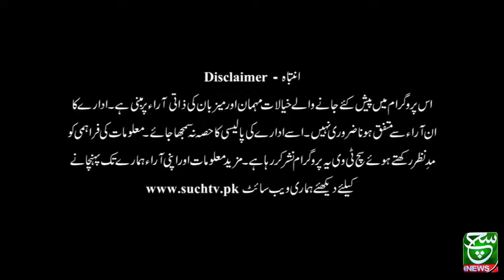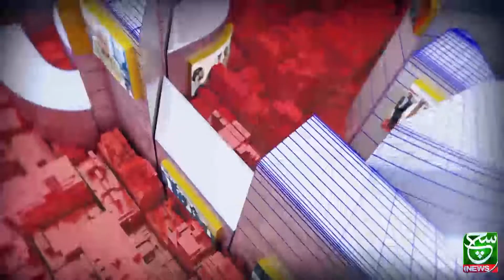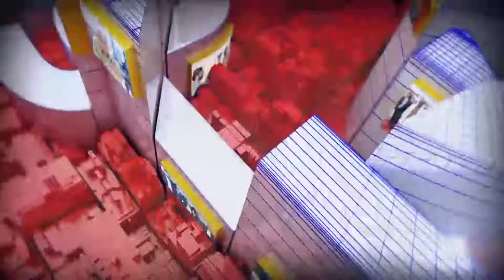Goya with Arsalan Khalid | 20 jan 2022